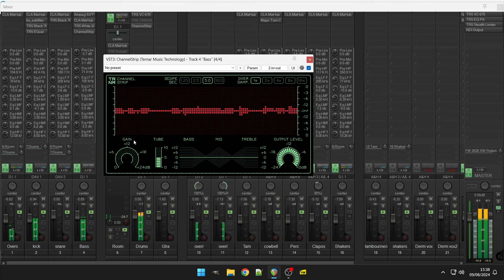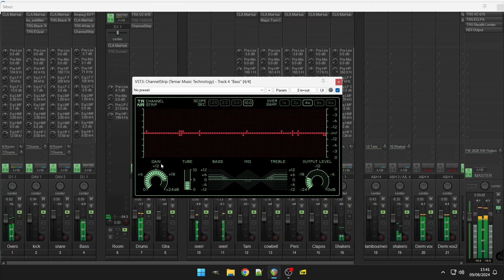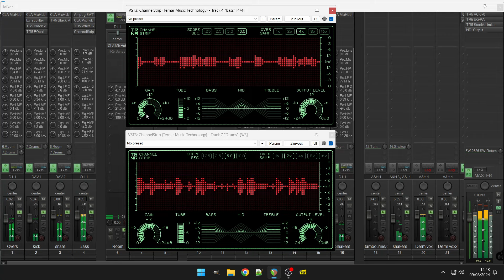Free/Name Your Own Price Tube Pre - ChannelStrip by Ternär Music Technology (No Talking)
A modeled tube preamp with 3 band EQ and oscilloscope.

ChannnelStrip is a modeled tube preamp with 3 band EQ and oscilloscope available in M4L/VST3/CLAP plugin formats.
Controlling dynamics with saturation is an often overlooked technique in music production. ChannelStrip is intended as an end-of-chain effect giving you smooth modeled tube saturation combined with an oscilloscope to monitor how the waveform is compressed. The integrated 3-band equalizer will furthermore help you apply gentle, unobtrusive tone-shaping.
Even as a simple distortion effect or equalizer, ChannelStrip will make a great addition to Ableton's stock plugins.

There's also an advanced version with more features called ChannelStrip Pro.

Features:

Oversampled modeled tube saturation with character control

Gentle 3-band equalizer

Oscilloscope with adjustable sample-size

Available in M4L (Ableton Live 11+ Mac/Windows) and VST3/CLAP (Mac/Win/Linux 64bit) formats.